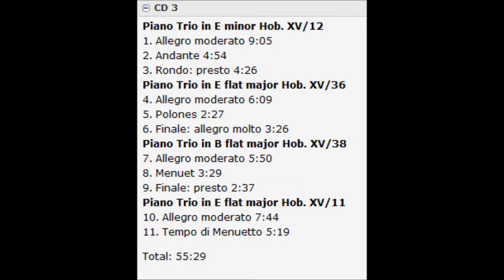Joseph Haydn Piano Trios Hob.XV /12,36,38,11, Van Swieten Trio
Joseph Haydn Piano Trios Hob.XV /12,36,38,11
Disc 3
1. Trio in E minor, H. 15/12
2. Trio in E flat major, H. 15/36  18:24
3. Trio in B flat major, H. 15/38  30:28
4. Trio in E flat major, H. 15/11  42:29
Van Swieten Trio
Rec.: 2006